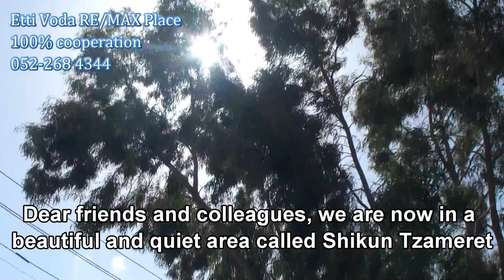דירה למכירה באהבת ציון תל-אביב - שת"פ מלא -אתי וודה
שיתוף פעולה מלא
עמלת הקונה שלכם במאת האחוזים.